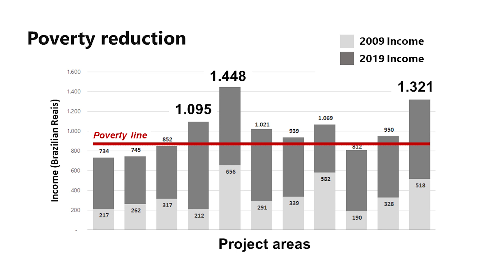Amazon is too big to fail: sustainable development in action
Current pathways of business-as-usual scenarios for Amazon urgently call for transformative approaches to face two intractable challenges: zero net deforestation and zero poverty by 2030.